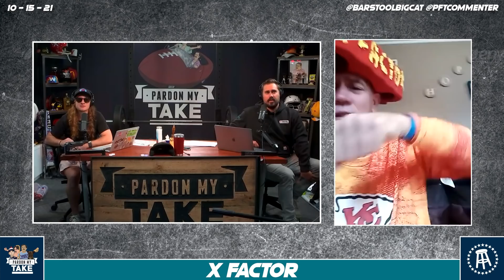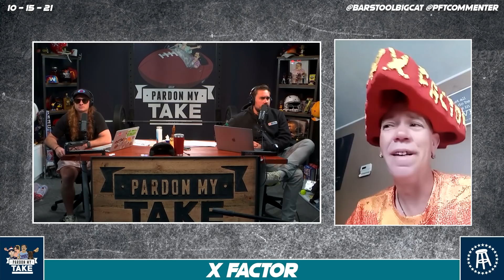Julian Edelman Knows EVERYTHING About Tom Brady's Offense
We start the show with something a little different as Julian Edelman joins us to break down Thursday Night Football, Tom Brady, and how he likes being part of the media. NFL Week 6 preview and picks + Fantasy Fuccbois. XFactor, the KC Chiefs superfan who got in a fight Sunday Night joins us to explain the fight and the life of being a famous superfan. We finish the show with Fyre Fest of the week.

and use code TAKE today and get the freshest coffee in America shipped to you!
to grab your pair.